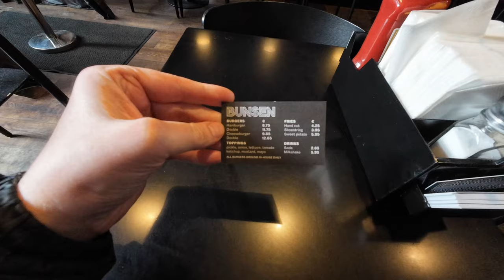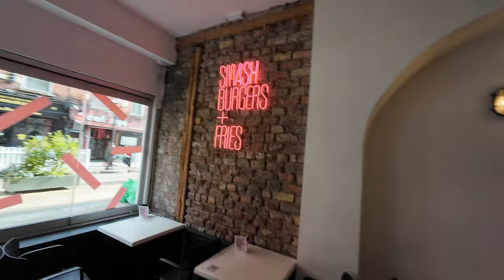Testing the best Burgers in Dublin 🇮🇪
I'm in Dublin and testing the three best Burgers in the City. Startin of with Bunsen Burger. The chain grew a lot in the past years, so let's see how Bunsen Burger really is. Next up is Born for Burger. Highly recommended, but is it actually good? And then trying the famous smashburger from Dashburger. Why is there so much hype about this?
Dublin Burger tour!

🚀 Video Shortcuts:
0:00 - Intro
0:33 - Bunsen Burger
2:00 - Born for Burgers
2:41 - Dashburger
5:12 - Best Burger

About me 😋:
I'm just a guy who loves food. I'm trying everything from fast food up to the fanciest restaurants. My reviews are always honest and obviously subjective. I try to criticize fair and I'm hopefull for improvements around the restaurant industry.

SOCIAL